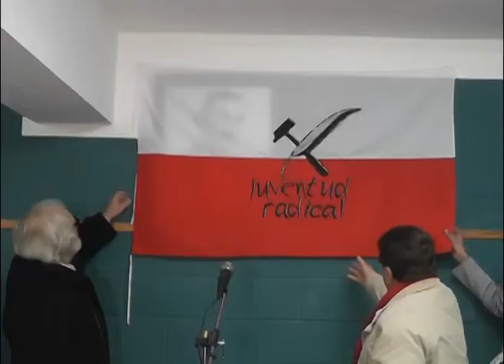Palabras del Intendente Juan Pablo Rujinsky - Homenaje a Silvio Palmero